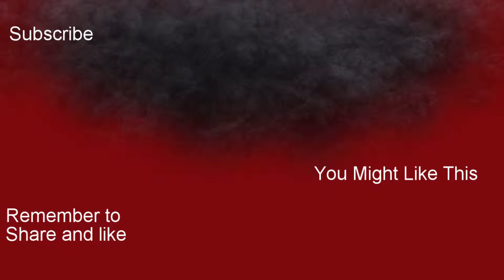TERRY HAWK - Ollie Ollie 2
this game made me rage quit 2 to 4 years ago and i blocked it from my memory because it made me so mad but we return to ollie ollie 2 a game about skateboarding so not lots of jokes to be mad but that doesnt stop me we play as terry hawk and we have a lot of skateboarding fails and almost beat the game